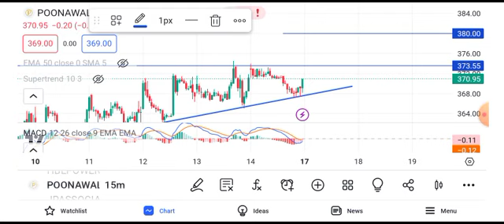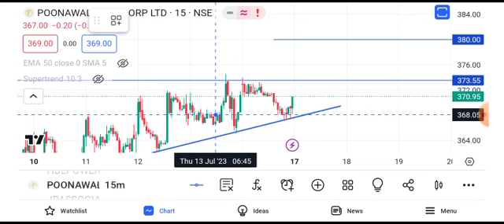poonawalla fin corp share latest news || poonawalla fin corp share latest news today